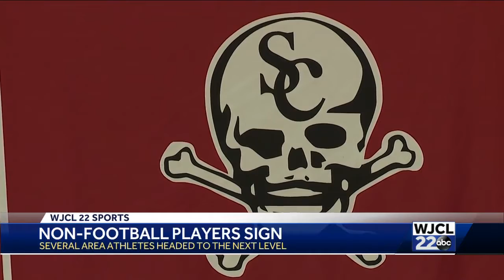Plenty of non-football athletes sign to go onto the next level